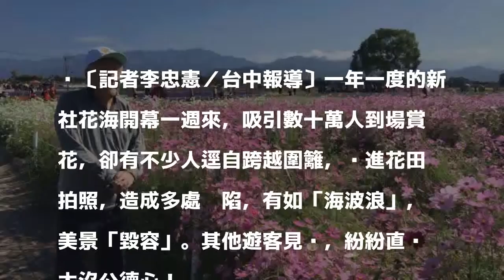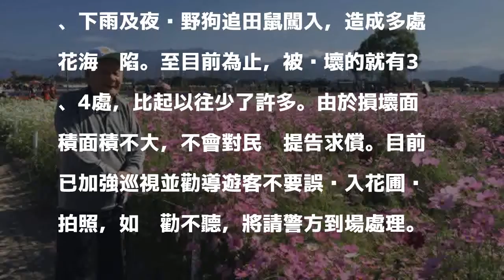新社花海慘被踏成「海波浪」 遊客大罵沒公德心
〔記者李忠憲／台中報導〕一年一度的新社花海開幕一週來，吸引數十萬人到場賞花，卻有不少人逕自跨越圍籬，踩進花田拍照，造成多處塌陷，有如「海波浪」，美景「毀容」。其他遊客見狀，紛紛直說太沒公德心！

發表評論評論如下。